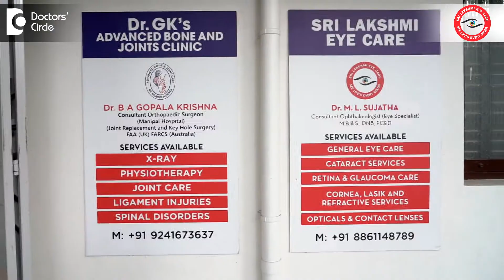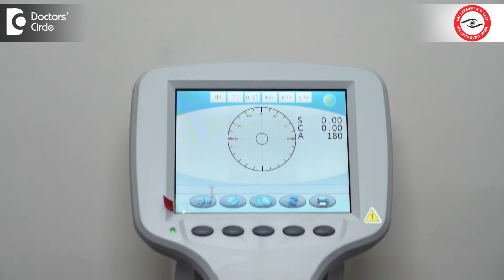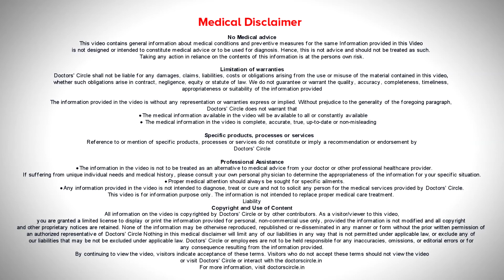Sri Lakshmi Eye Care Clinic, Banashankari, Bangalore - Dr. M. L. Sujatha | Know Your Doctor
Sri Lakshmi Eye Care Clinic,  Banashankari 2nd stage, Bangalore
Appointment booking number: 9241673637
Dr. M. L. Sujatha
Consultant Ophthalmologist & Corneal Surgeon
Monday to Friday
9.30am to 12.30 pm
6 pm to 9 pm
Saturday
9.30am to 1.30 pm
5 pm to 9 pm
Sunday 10 am to 1pm

Sri Lakshmi Eye Care Clinic, is an Advanced Eye Clinic, located in Banashankari 2nd stage, Bangalore, headed by Dr. M. L. Sujatha.  Sri Lakshmi Eye Care Clinic presents with the state of the art facilities, at an affordable cost with all hygiene protocols and most importantly, provides a patient friendly atmosphere. All advanced orthopedic procedures are carried out.